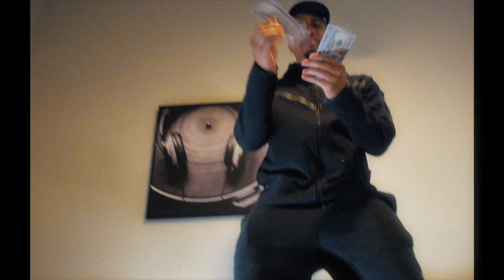AK - 2 a.m. In a City You Can't Get To (Reaction Video)